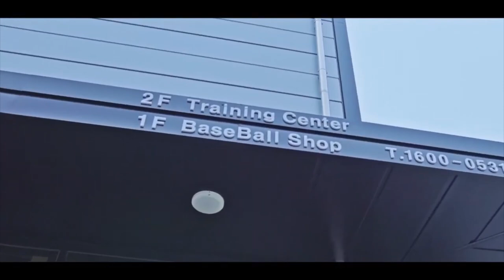[풀영상] 인우회 vs 나인스타즈 2021 화성시장배 비출부 64강전 실황중계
D구장 1경기(11월 7일 08시) 인우회 vs 나인스타즈 풀영상

※양해말씀
본 영상은 경기 당일 실시간 라이브 방송을 그대로 업로드한 관계로 현장 인터넷 환경에 따라 불안정(화면끊김, 로딩지연, 중계진부재 등)한 부분이 있음을 알려드립니다.
보다 나은 영상 구현을 위해 13일 이후 경기부터는 사전녹화 방식으로 제공해 드릴 예정입니다.
이점 양해부탁드리겠습니다.